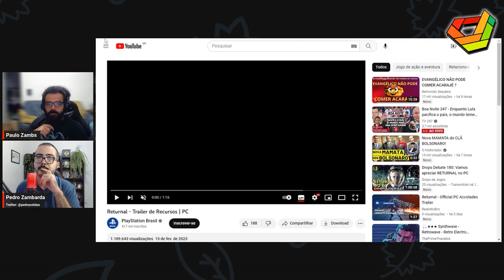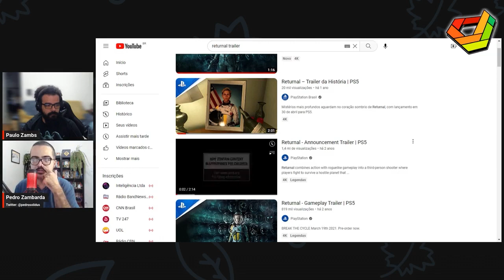PEDRO e PAULO ZAMBARDA começam a falar sobre MADE IN BRAZIL NO STEAM e RETURNAL